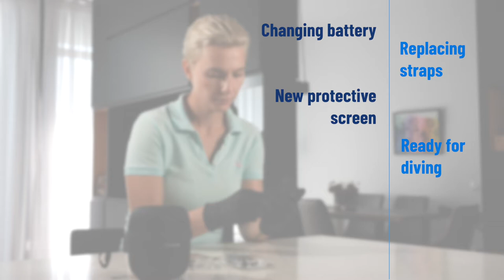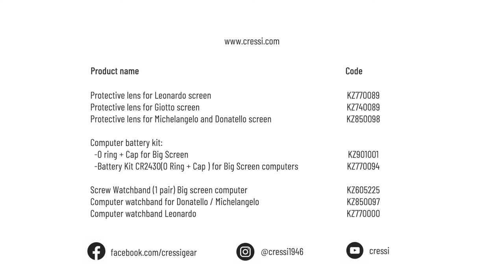CRESSI | Michelangelo Dive Computer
Cressi is one of the largest manufacturers of water sports equipment in the world serving the scuba dive, snorkel and swim industries. We had a collaboration which consisted of some "Tutorial" videos depicting different important processes, which show the versatility and customisability of their products.